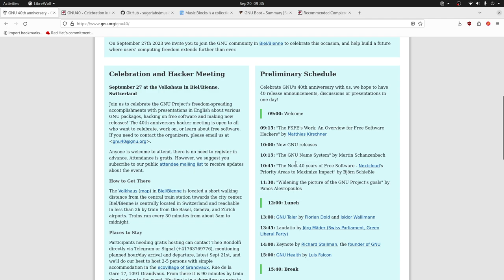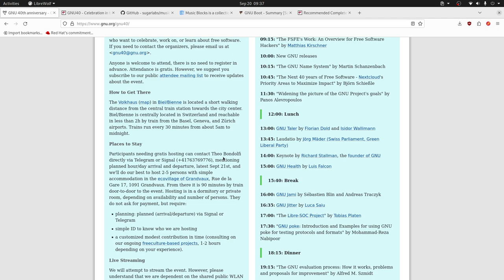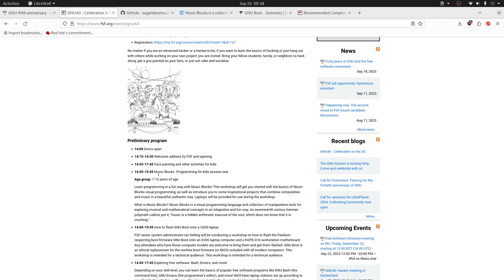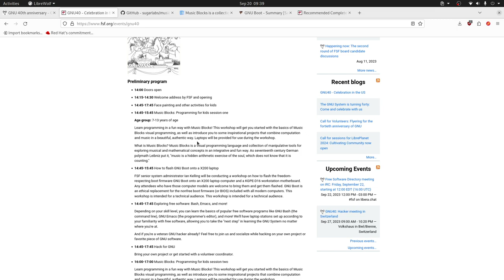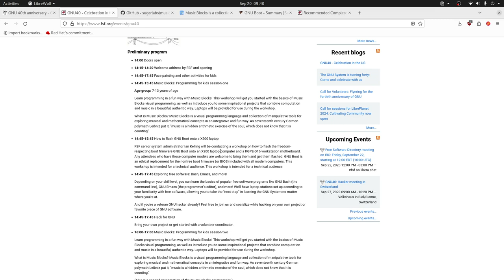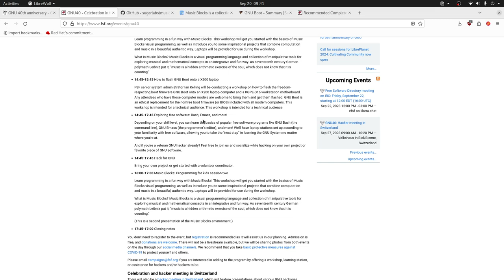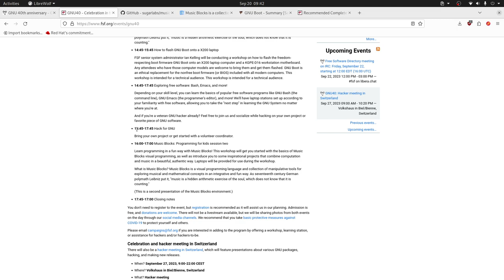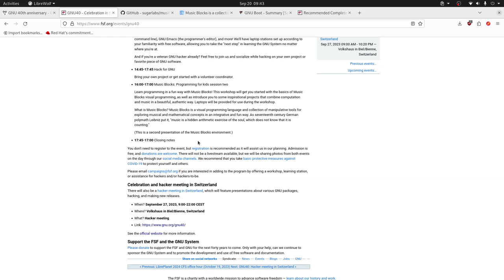Celebrando los GNU 40 - Edición USA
La Fundación de Software Libre ha organizado el evento: "Hackday para familias, estudiantes e interesados" para celebrar los 40 años del proyecto GNU, en este vide comentamos al respecto.

Celebrando los 40 años del poroyecto GNU - Edición Europa